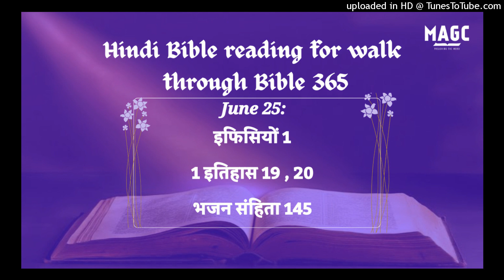25-06-24 Hindi Bible Reading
इफिसियों 1:1‭-‬23
पौलुस की ओर से जो परमेश्‍वर की इच्छा से यीशु मसीह का प्रेरित है, उन पवित्र और मसीह यीशु में विश्‍वासी लोगों के नाम जो इफिसुस में हैं: हमारे पिता परमेश्‍वर और प्रभु यीशु मसीह की ओर से तुम्हें अनुग्रह और शान्ति मिलती रहे। हमारे प्रभु यीशु मसीह के परमेश्‍वर और पिता का धन्यवाद हो कि उसने हमें मसीह में स्वर्गीय स्थानों में सब प्रकार की आत्मिक आशीष दी है। जैसा उसने हमें जगत की उत्पत्ति से पहले उसमें चुन लिया कि हम उसके निकट प्रेम में पवित्र और निर्दोष हों। और अपनी इच्छा के भले अभिप्राय के अनुसार हमें अपने लिये पहले से ठहराया कि यीशु मसीह के द्वारा हम उसके लेपालक पुत्र हों, कि उसके उस अनुग्रह की महिमा की स्तुति हो, जिसे उसने हमें उस प्रिय में सेंतमेंत दिया। हम को उसमें उसके लहू के द्वारा छुटकारा, अर्थात् अपराधों की क्षमा, उसके उस अनुग्रह के धन के अनुसार मिला है, जिसे उसने सारे ज्ञान और समझ सहित हम पर बहुतायत से किया। क्योंकि उसने अपनी इच्छा का भेद उस भले अभिप्राय के अनुसार हमें बताया, जिसे उसने अपने आप में ठान लिया था कि समयों के पूरे होने का ऐसा प्रबन्ध हो कि जो कुछ स्वर्ग में है और जो कुछ पृथ्वी पर है, सब कुछ वह मसीह में एकत्र करे। उसी में जिसमें हम भी उसी की मनसा से जो अपनी इच्छा के मत के अनुसार सब कुछ करता है, पहले से ठहराए जाकर मीरास बने कि हम, जिन्होंने पहले से मसीह पर आशा रखी थी, उसकी महिमा की स्तुति के कारण हों। और उसी में तुम पर भी, जब तुम ने सत्य का वचन सुना जो तुम्हारे उद्धार का सुसमाचार है और जिस पर तुम ने विश्‍वास किया, प्रतिज्ञा किए हुए पवित्र आत्मा की छाप लगी। वह उसके मोल लिये हुओं के छुटकारे के लिये हमारी मीरास का बयाना है, कि उसकी महिमा की स्तुति हो। इस कारण, मैं भी उस विश्‍वास का समाचार सुनकर जो तुम लोगों में प्रभु यीशु पर है और सब पवित्र लोगों पर प्रगट है, तुम्हारे लिये धन्यवाद करना नहीं छोड़ता, और अपनी प्रार्थनाओं में तुम्हें स्मरण किया करता हूँ कि हमारे प्रभु यीशु मसीह का परमेश्‍वर जो महिमा का पिता है, तुम्हें अपनी पहचान में ज्ञान और प्रकाश की आत्मा दे, और तुम्हारे मन की आँखें ज्योतिर्मय हों कि तुम जान लो कि उसकी बुलाहट की आशा क्या है, और पवित्र लोगों में उसकी मीरास की महिमा का धन कैसा है, और उसकी सामर्थ्य हम में जो विश्‍वास करते हैं, कितनी महान् है, उसकी शक्‍ति के प्रभाव के उस कार्य के अनुसार जो उसने मसीह में किया कि उसको मरे हुओं में से जिलाकर स्वर्गीय स्थानों में अपनी दाहिनी ओर सब प्रकार की प्रधानता, और अधिकार, और सामर्थ्य, और प्रभुता के, और हर एक नाम के ऊपर, जो न केवल इस लोक में पर आनेवाले लोक में भी लिया जाएगा, बैठाया; और सब कुछ उसके पाँवों तले कर दिया; और उसे सब वस्तुओं पर शिरोमणि ठहराकर कलीसिया को दे दिया, यह उसकी देह है, और उसी की परिपूर्णता है जो सब में सब कुछ पूर्ण करता है।

1 इतिहास 19:1‭-‬19
इसके बाद अम्मोनियों का राजा नाहाश मर गया, और उसका पुत्र उसके स्थान पर राजा हुआ। तब दाऊद ने यह सोचा, “हानून के पिता नाहाश ने जो मुझ पर प्रीति दिखाई थी, इसलिये मैं भी उस पर प्रीति दिखाऊँगा।” तब दाऊद ने उसके पिता के विषय शांति देने के लिये दूत भेजे। दाऊद के कर्मचारी अम्मोनियों के देश में हानून के पास उसे शांति देने को आए। परन्तु अम्मोनियों के हाकिम हानून से कहने लगे, “दाऊद ने जो तेरे पास शांति देनेवाले भेजे हैं, वह क्या तेरी समझ में तेरे पिता का आदर करने के विचार से भेजे हैं? क्या उसके कर्मचारी इस विचार से तेरे पास नहीं आए, कि ढूँढ़–ढाँढ़ करें और नष्‍ट करें, और देश का भेद लें?” इसलिये हानून ने दाऊद के कर्मचारियों को पकड़ा, और उनके बाल मुड़वाए, और आधे वस्त्र अर्थात् नितम्ब तक कटवाकर उनको जाने दिया। तब कई लोगों ने जाकर दाऊद को बता दिया कि उन पुरुषों के साथ कैसा बर्ताव किया गया। अत: उसने लोगों को उनसे मिलने के लिये भेजा क्योंकि वे पुरुष बहुत लज्जित थे; और राजा ने कहा, “जब तक तुम्हारी दाढ़ियाँ बढ़ न जाएँ, तब तक यरीहो में ठहरे रहो, और बाद को लौट आना।” जब अम्मोनियों ने देखा कि हम दाऊद को घिनौने लगते हैं, तब हानून और अम्मोनियों ने एक हज़ार किक्‍कार चाँदी, अरम्नहरैम और अरम्माका और सोबा को भेजी कि रथ और सवार किराये पर बुलाए। इस प्रकार उन्होंने बत्तीस हज़ार रथ, और माका के राजा और उसकी सेना को किराये पर बुलाया, और इन्होंने आकर मेदबा के सामने अपने डेरे खड़े किए। अम्मोनी अपने अपने नगर में से इकट्ठे होकर लड़ने को आए। यह सुनकर दाऊद ने योआब और शूरवीरों की पूरी सेना को भेजा। तब अम्मोनी निकले और नगर के फाटक के पास पाँति बाँधी, और जो राजा आए थे, वे उनसे अलग मैदान में थे। यह देखकर कि आगे पीछे दोनों ओर हमारे विरुद्ध पाँति बन्धी हैं, योआब ने सब बड़े बड़े इस्राएली वीरों में से कुछ को छाँटकर अरामियों के सामने उनकी पाँति बन्धाई; और शेष लोगों को अपने भाई अबीशै के हाथ सौंप दिया, और उन्होंने अम्मोनियों के सामने पाँति बाँधी। तब उसने कहा, “यदि अरामी मुझ पर प्रबल होने लगें, तो तू मेरी सहायता करना; और यदि अम्मोनी तुझ पर प्रबल होने लगें, तो मैं तेरी सहायता करूँगा। तू हियाव बाँध और हम सब अपने लोगों और अपने परमेश्‍वर के नगरों के निमित्त पुरुषार्थ करें; और यहोवा जैसा उसको अच्छा लगे, वैसा ही करेगा।” तब योआब और जो लोग उसके साथ थे, अरामियों से युद्ध करने को उनके सामने गए, और वे उसके सामने से भागे। यह देखकर कि अरामी भाग गए हैं, अम्मोनी भी उसके भाई अबीशै के सामने से भागकर नगर के भीतर घुसे। तब योआब यरूशलेम को लौट आया। यह देखकर कि वे इस्राएलियों से हार गए हैं, अरामियों ने दूत भेजकर महानद के पार के अरामियों को बुलवाया, और हदरेजेर के सेनापति शोपक को अपना प्रधान बनाया। इसका समाचार पाकर दाऊद ने सब इस्राएलियों को इकट्ठा किया, और यरदन पार होकर उन पर चढ़ाई की और उनके विरुद्ध पाँति बन्धाई, तब वे उससे लड़ने लगे।